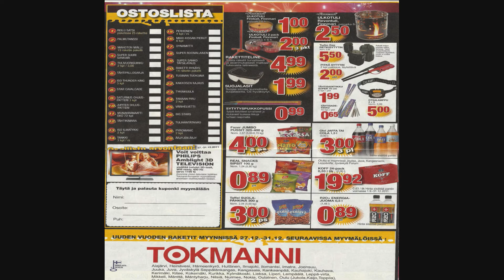Tokmanni 2011 jakomainos *HD*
Tokmannin jakomainos 2011.